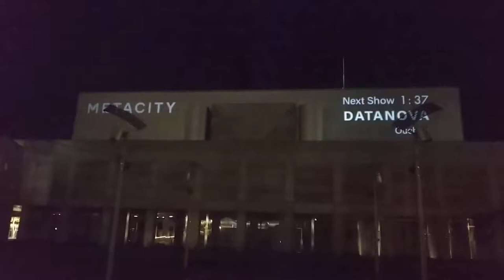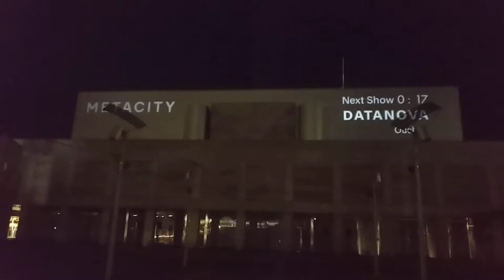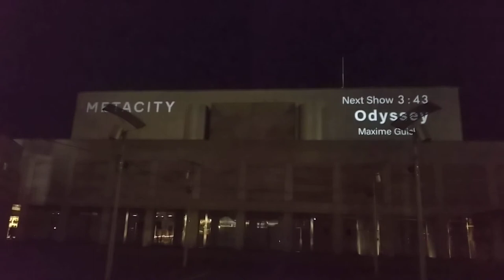幕張メッセDATANOVA by Ouchhh 20190118プロジェクションマッピング190118 192212